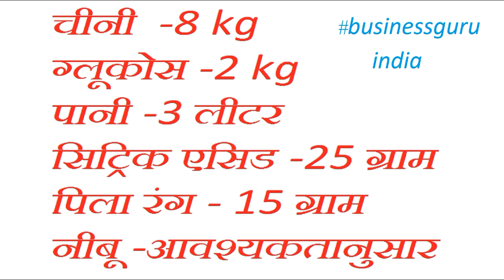lollipop making machine | lollipop business | candy making business 2021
title-lollipop making machine | lollipop business | lollipop machine | candy making business 2021

1.lollipop making machine

2.lollipop business

3.lollipop machine

4.candy making business

5.lollipop making business

in my Video .Pleasee Send A Valid email I will Deleted my video from YouTube.